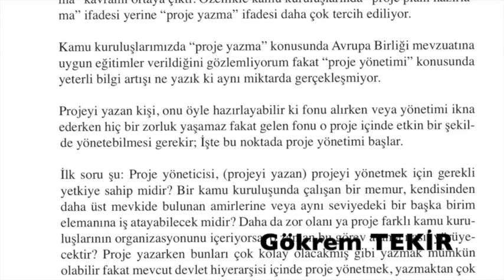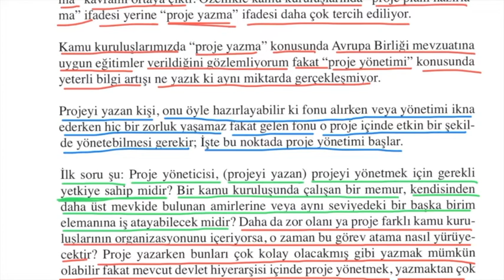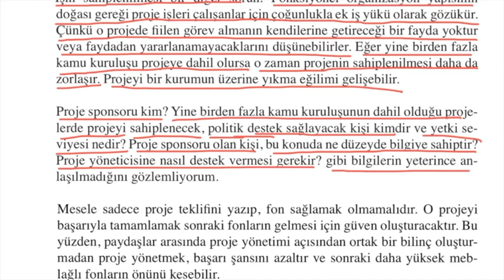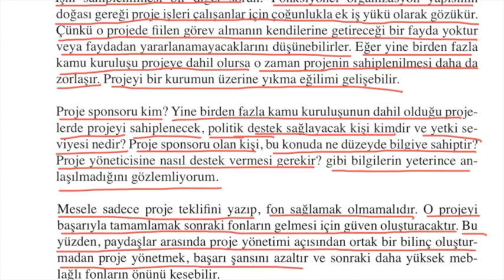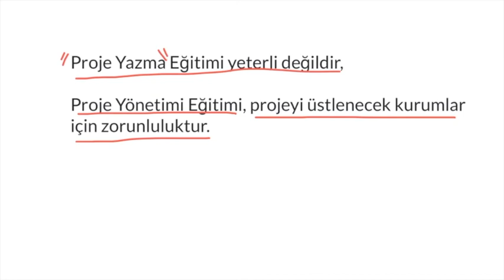Proje Yönetimi Sohbetleri 5 - 1.1.1.3. Proje Yazmak ve Kamu Projelerinin Yönetimi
Proje Yazmak ne demek?
Kamu kuruluşlarında proje yönetimi için gerekli olan nedir?
Hibe veya fon almak mı önemli olan, yoksa alınan fonun yönetimi mi?